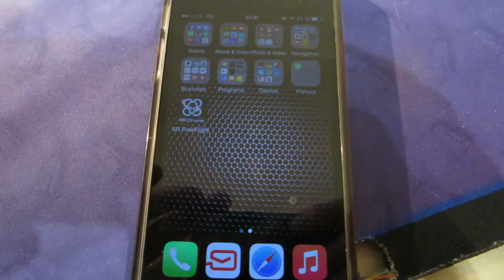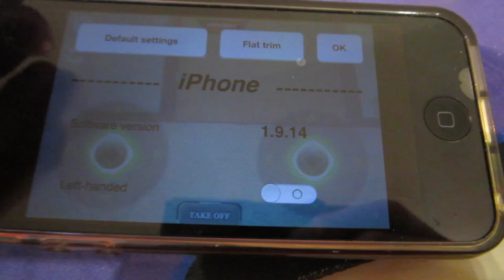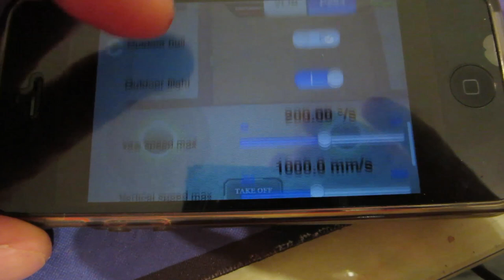IT´S FLYING (2.8.15 - Day 1559)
Well it is not completely broken... i managed to get a short flight..